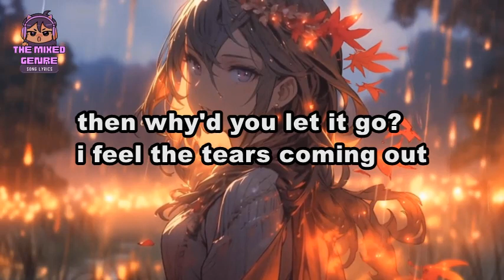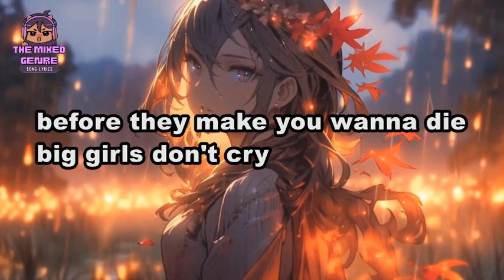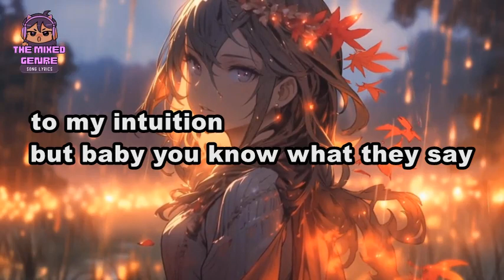Cloudy June - Big Girls Don't Cry | SONG LYRICS Version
This is A FAN MADE BY THE MIXED GENRE SONG LYRICS version of "Cloudy June - Big Girls Don't Cry"

Original Source:

 • Cloudy June - Big Girls Don't Cry

 • EVM